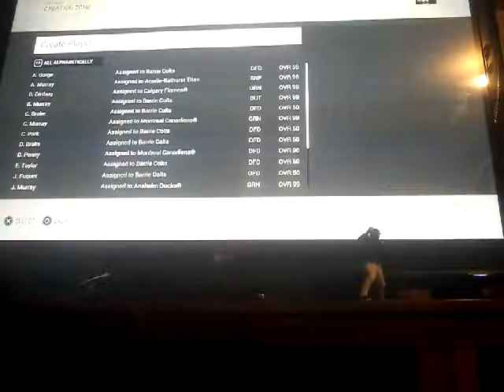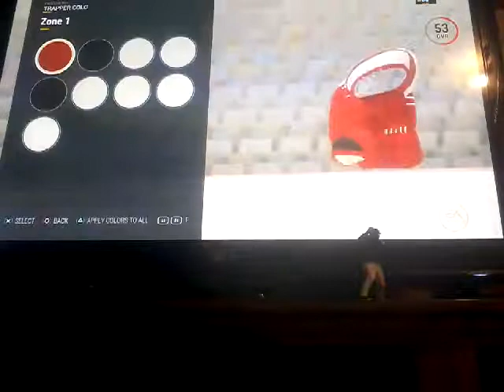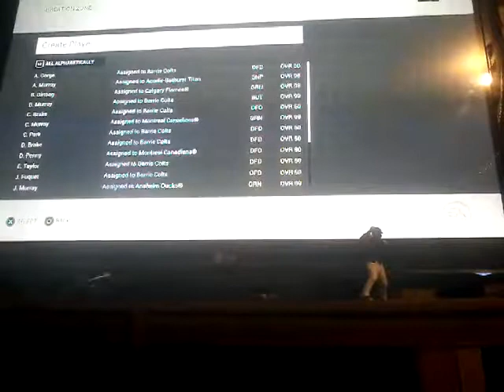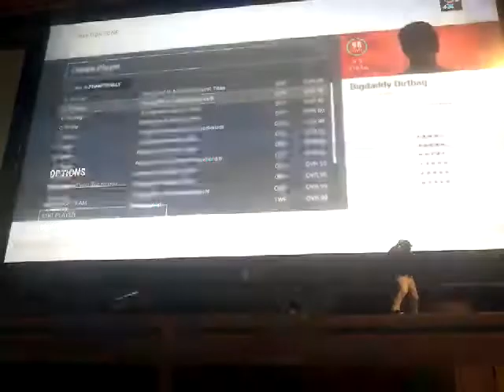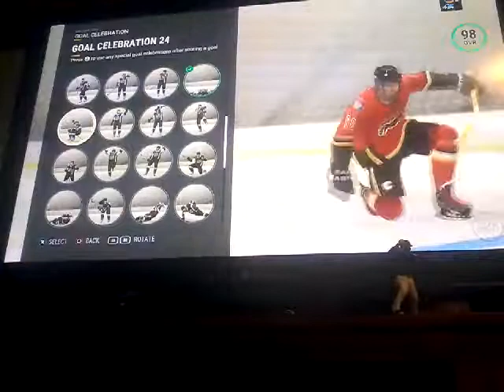Making myself | NHL 17 game play #3